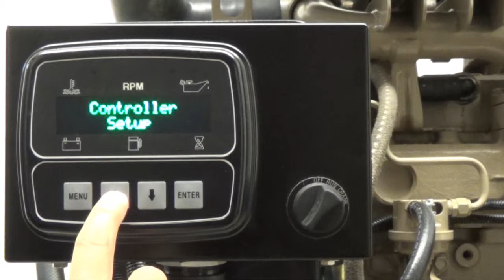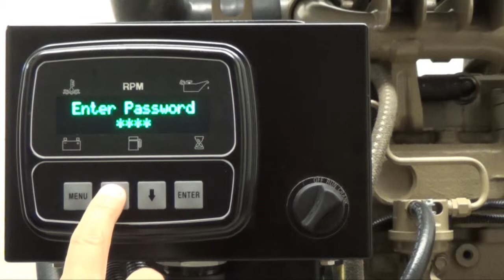Controls, Inc. Password Entry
This video will teach you how to enter a controller password.

You will learn how to navigate through the controller menu system in order to access Controller Set Up.  It is necessary to access the Controller Set Up menu and enter the password before the operator is able to access the Configurable Menu to change specific engine settings.  To skip ahead and learn about entering the password, start the video at 0:29.  At 0:58, you will then learn how to navigate through the Configurable Menu once the controller password is entered.